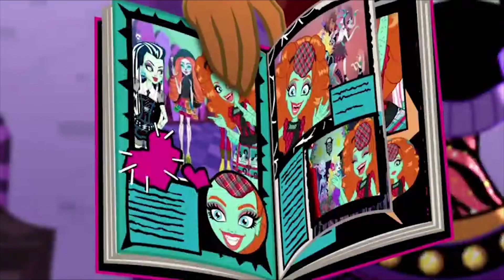Monster High™ Polska💜Potwopotworne nieporozumienie💜Sezon 5 💜Kreskówki dla dzieci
O grze Monster High:
Monster High nie przypomina żadnego liceum. Gdzie indziej możesz uczęszczać na zajęcia takie jak Mad Science, Home Ick i Dragonomics? Ale zajęcia nie są tym, co sprawia, że ​​Monster High jest wyjątkowy; to studenci fangtastyczni! Uczniowie Monster High pochodzą z różnych środowisk. Od duchów i wilkołaków po wampiry i morskie potwory (i wiele więcej!), Każdy jest mile widziany w Monster High. Monster High to miejsce, w którym uczniowie obejmują i świętują to, co je wyróżnia. Nasi studenci przyjmują także swoich przyjaciół i wszystkie ich wyjątkowe cechy, ponieważ na tym polega prawdziwa przyjaźń.